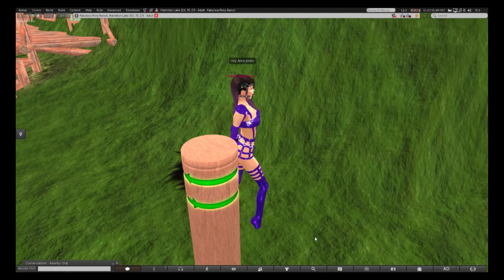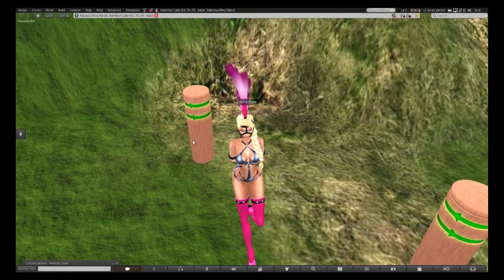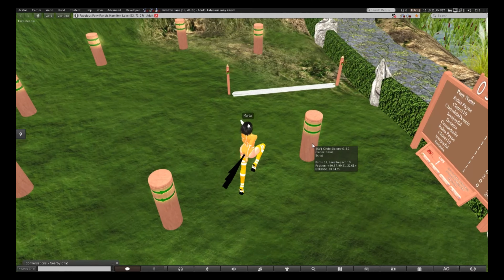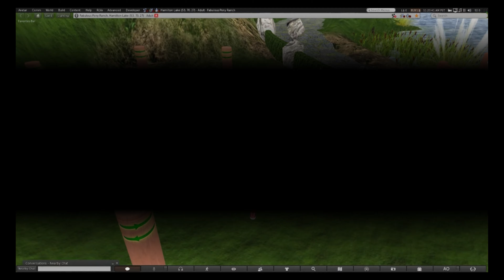O SLALOM FPR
This time we choosed FPR  and a O Slalom for our flash Event